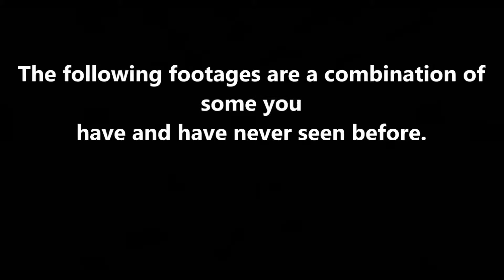Montage #4 (Fail recording episode)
Hey Guys and welcome to montage number 4 now this one is a little different because I thought to myself why not try something not many people tried before so I thought of the idea of showing you guys all my failed recording so enjoy and again I'm so sorry for not posting a video for a long time because most of my friends are busy with school so  it will take a while but not long I promise you that but for now please leave a like , comment and subscribe if you liked this video it helps me out a lot and I will see you next time byee.